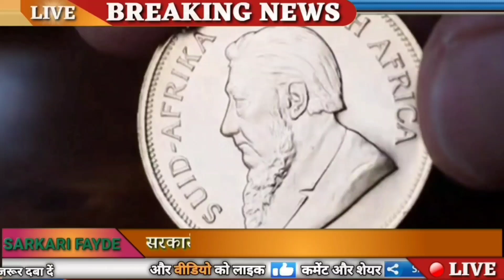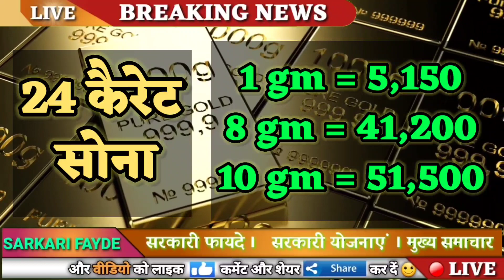Today Gold Price, sone ka bhav, chandi ka bhav, sone chandi ke bhav, gold rate today, Silver prices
11 मई 2022, aaj sone ka bhav || Gold rate Today || Gold price today || Sone ka bhav aaj ka

11 may 2022,aaj sone k bhav|| Gold Rate Today || Gold price today , Aaj sone ka bhav